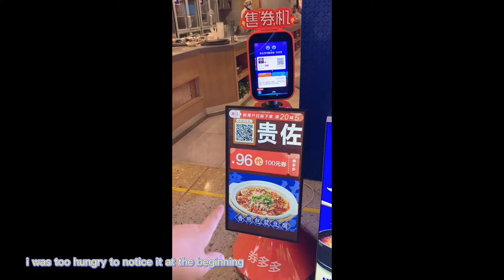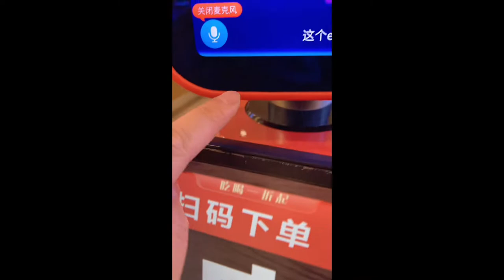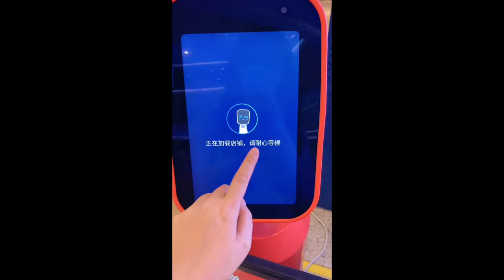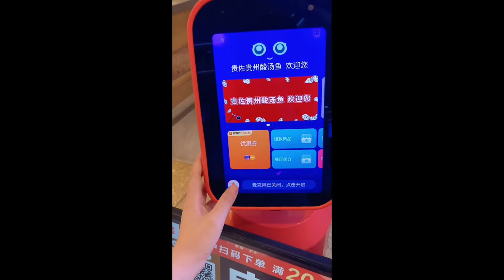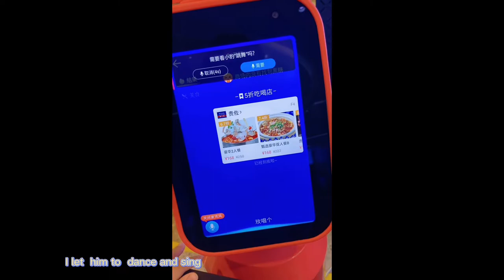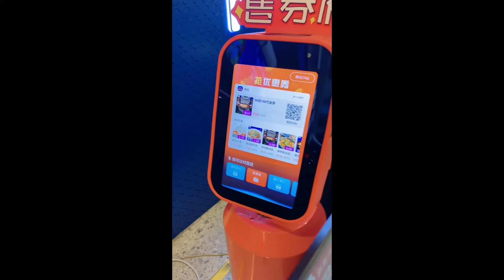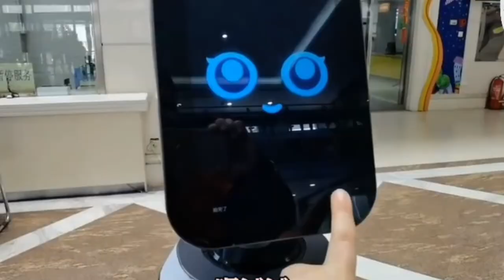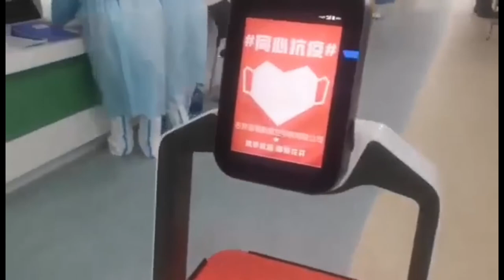Robot Vlog, The newest restaurant robot in Chinese market ,meets the service robot in mall Ep.30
Robot Vlog, The newest restaurant robot in Chinese market ,meets the service robot in mall